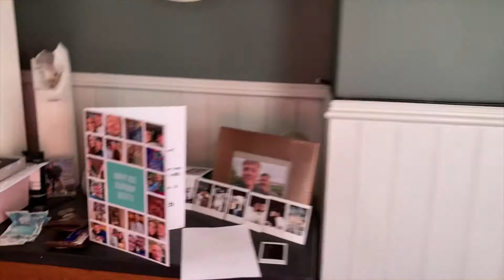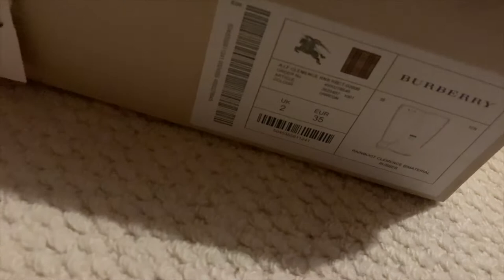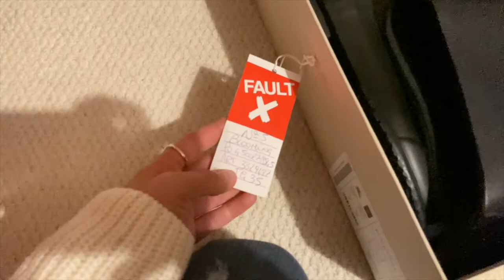I surprised my boyfriend with a trip to LODORE FALLS SPA😱